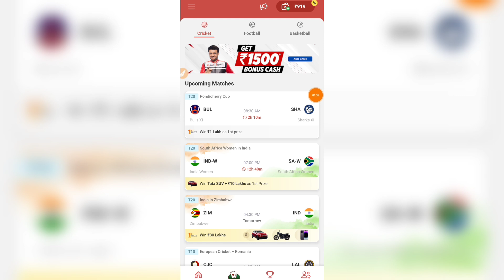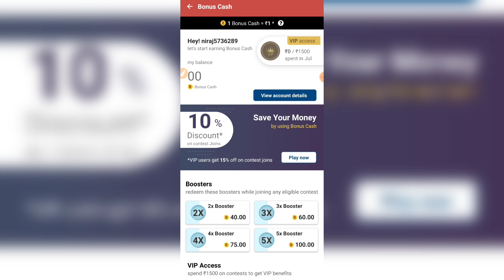My11Circle me Bonus Kaise Milega | My11Circle Bonus Kaise USE Kare | How to Get Bonus in My11Circle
invite Code :- NIRA9030

Dream11 RELATED :-